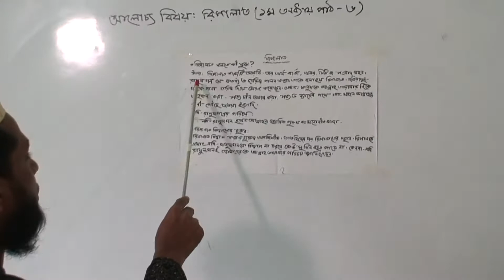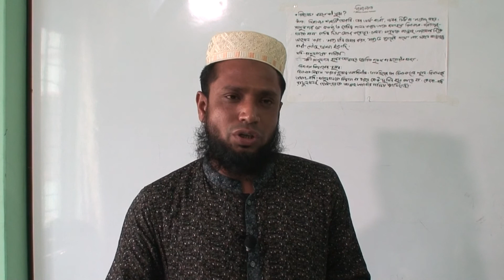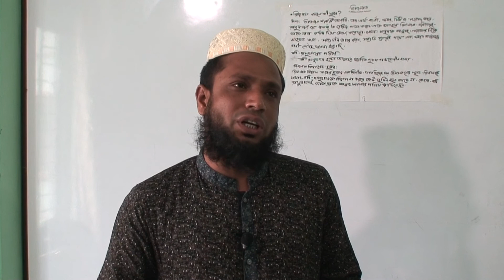ষষ্ঠ শ্রেণির ইসলাম ও নৈতিক শিক্ষা (ক্লাস নং-২৭), আলোচ্য বিষয়: রিসালাত(১ম অধ্যায় পাঠ-৬)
বার্ষিক
শ্রেণি: ষষ্ঠ
বিষয়: ইসলাম ও নৈতিক শিক্ষা(ক্লাস নং-২৭)
আলোচ্য বিষয়: রিসালাত(১ম অধ্যায় পাঠ-৬)
শিক্ষক: জ. মু. নাছির উল্লাহ